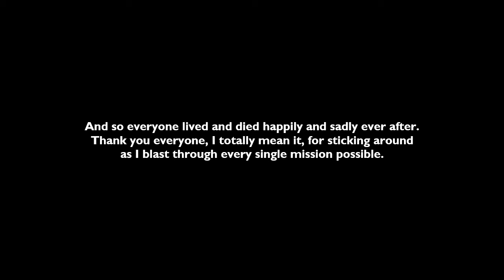Mission #100: End of the Line (Sweet) - GTA San Andreas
Fun Fact: Despite Big Smoke shooting at you, you don't lose health from him

WE DID IT BABY!